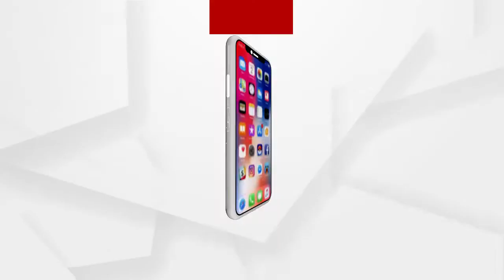ଦୃର୍ନୀତିର ଭୂସୋର୍ଗ ପାଲଟିଛି କଣାସ ବ୍ଲକ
କଣାସ ବ୍ଲକର ୨୮ଟି ପଞ୍ଚାୟତରେ ରାସନ ବଣ୍ଟନରେ ହଡପ ଅଭିଯୋଗ । କେନ୍ଦ୍ରସରକାରଙ୍କ ଯୋଜନାକୁ ରାଜ୍ୟରେ ହୋଇଛି ହରିଲୁଟ । କରୋନା ମହାମାରୀରେ ମହାଦୃର୍ନିତୀ । ଗରିବ କଲ୍ୟାଣ ଯୋଜନାରେ ମିଳିଥିବା ୮ମାସର ରାସନ ସମଗ୍ରୀ ବଣ୍ଟନର ହୋଇଛି ଦୃର୍ନୀତି...